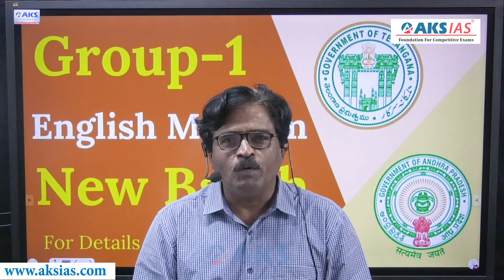24 January Group-1 English Medium New Batch |APPSC|TSPSC|AKS IAS